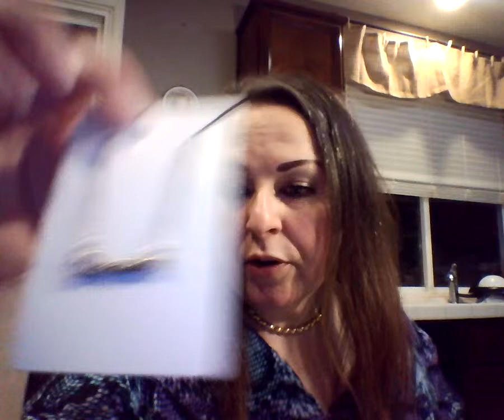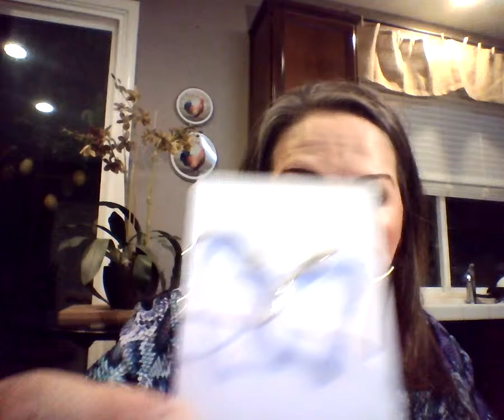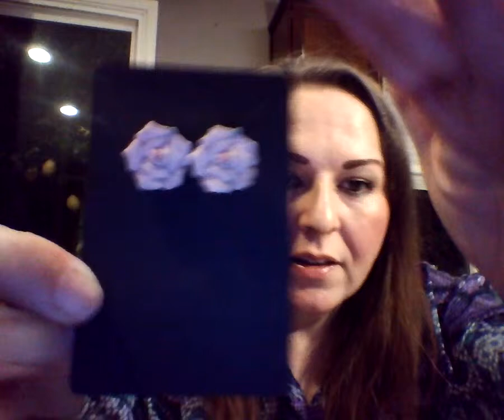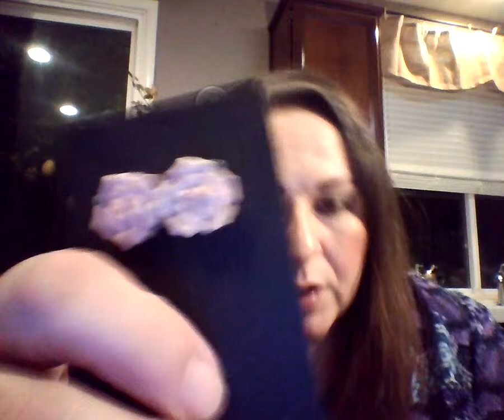Sterling, Vintage & Fashion Jewelry Sale! #2